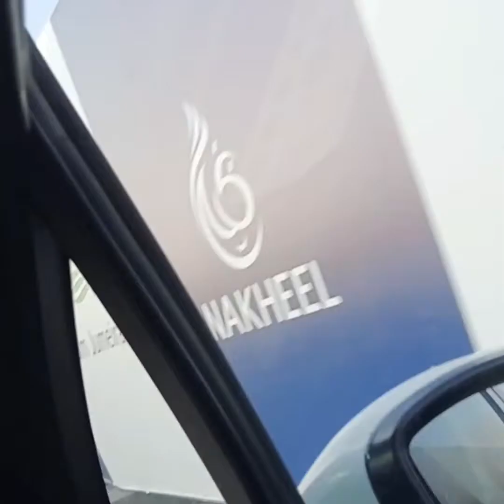Road trip in dubai"Going to The Palm Atlantis"